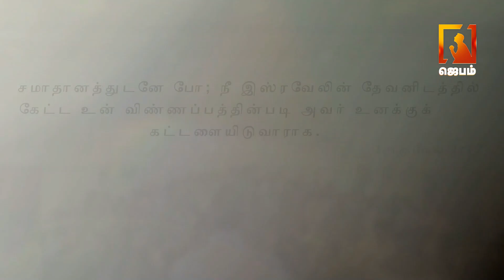Voice of Comfort | தேற்றும் சத்தம் | Pastor M.Simon | Tamil christian message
1. The Holy One- A programme where God is being praised for His holiness by describing His attributes.
2. Prayer Walk- Each day a street is selected and prayer walked. So monthly 22 streets are walked and prayed for.
3. Traffic prayer-Telecast of Praying on the accident spots .
4. Emergency prayer-Instant telecast of prayer points and Praying for the critical patients in the hospitals as and when the prayer needs are shared from 17 different well known hospitals in the city.
5. Breaking Prayer- whatever be the breaking news would be immediately telecasted as a prayer need.
6. How to Pray?- Based on the ongoing issues of the society, three different pastors discuss how to avoid the future repetitions of the same issues and pray for the same.
7. My leaders-Telecast of conducting Personal interviews with Government Leaders and praying for them based on 1Timothy-1:2.
8. The Real Fighters- Daily prayer for the army and the police departments.
9. The Real Heroes- Daily prayer for the safety of Ambulance drivers.
10. Men of God- Personal interview with men of God where they share their testimonies and life experiences.
11. A Hand full of flour and little oil- Diet advice for pastors and preachers, live cooking, suggestions for consuming energy giving food for pastors before ministering on the stage.
12. Wedding at Cana- Telecasting the interview with the men of God on their Wedding Anniversary.
13. Don’t Worry- Teaching the people How to pray instead of worrying when the enemies rise against them.
14. Media Missions- Praying for all the Christian Media channels.
15. Seed- Telecasting the lives of the men of God who have entered into eternal glory.
16. Goodnight – Thanksgiving prayer for the day.